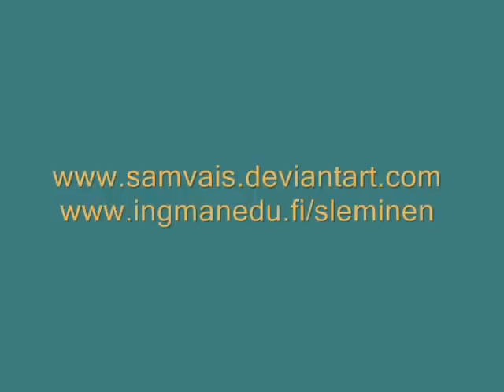Dreamer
Again one of my paintig-processes. Done with nude model. Oil on 70x80cm canvas.
I hope you like this process-video. :)